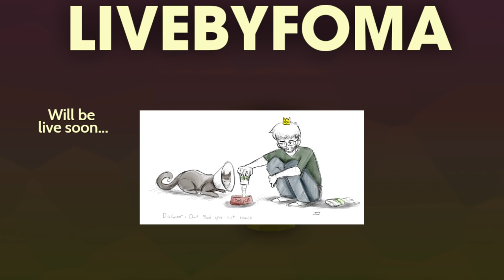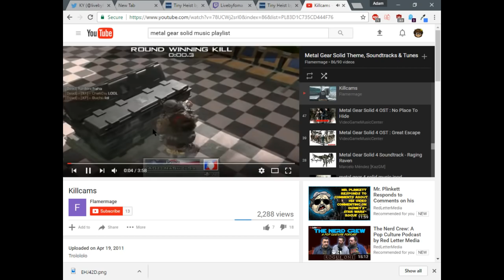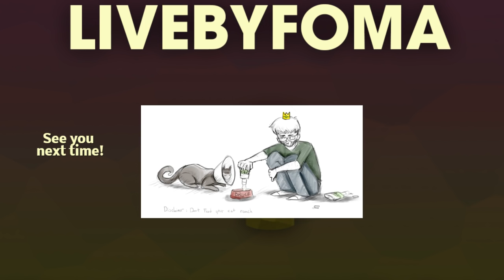[Vinesauce] KY - Tiny Heist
Tiny Heist is a stealth roguelike made by Terry Cavanaugh.